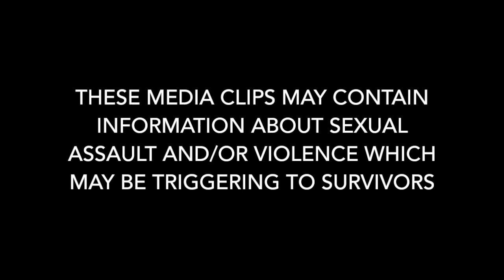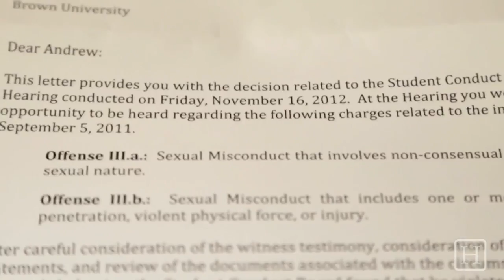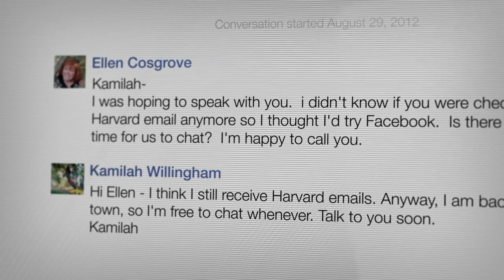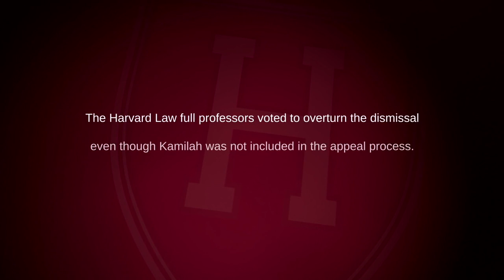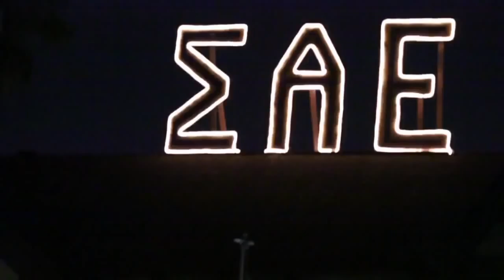Foundations Project Sexual Assault Video